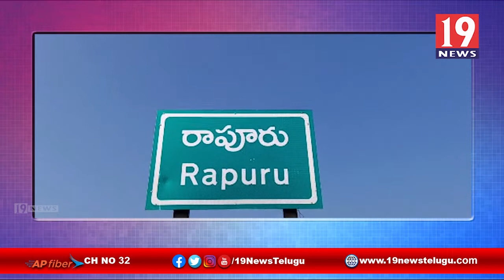ప్రతి ఒక్కరూ మారకద్రవ్య లకు దూరంగా ఉండాలి - నెల్లూరు రావూరు పట్టణ ఎస్ఐ కోటిరెడ్డి | 19 Newstelugu